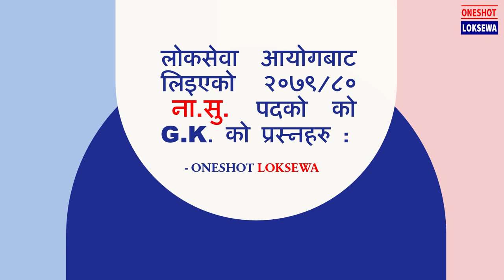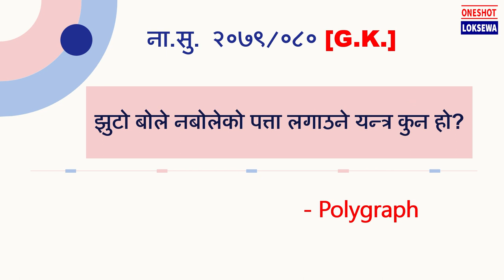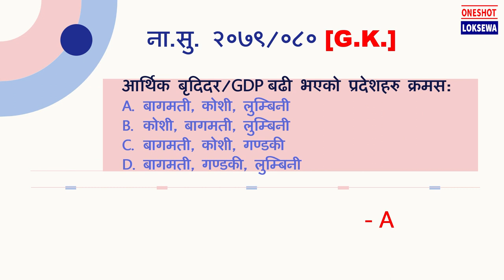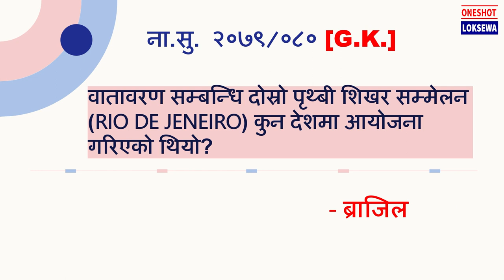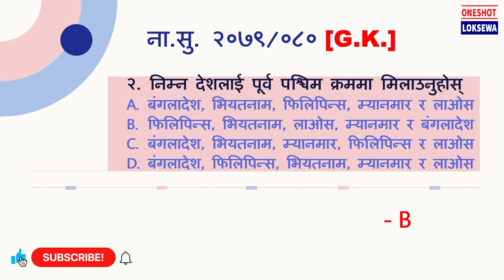TODAY'S ना. सु. EXAM QUESTION | LOKSEWA GK | ONESHOT LOKSEWA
Useful for : Kharidar | Na. Su. | Section Officer | Banking | Nepal Telecom | Bidhyut Pradikarna | Nepal Army | Nepal Police | Pradesh Loksewa | TSC | Pra. Sa. and other competitive Exams.

"ONESHOT LOKSEWA" is committed to provide all neccessary tutorial for all competitive exams like : PSC, TSC, Bank, NTC, NEA, EPF and others too.

CHANNEL CONTENTS:
☑️General Knowledge (सामान्य ज्ञान)
✅Intelligence quotient (बौद्धिक परिक्षण)
☑️Loksewa Reading Materials
✅Loksewa Updates and Notices
☑️Current Affairs (समसामयिक घटनाहरु)
✅News Analysis